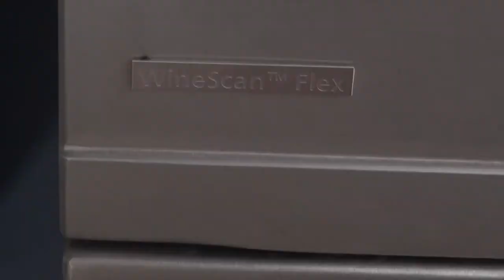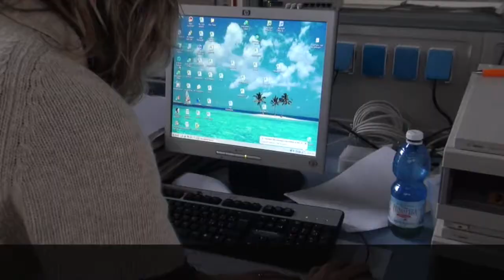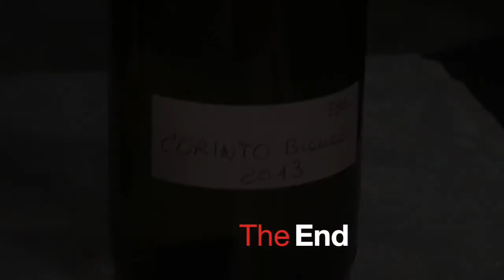Vitigni Reliquia, Ancient Grapes of Sicily Part 2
Robert Parker Wine Advocate Italy Reviewer Monica Larner takes a tour of Sicily identifying the region's indigenous grapes.